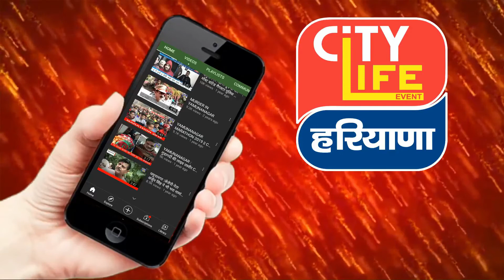नई दिल्ली- भारत के सुझावों को मानने से चीन ने किया इनकार : सुरजेवाला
𝐂𝐢𝐭𝐲_𝐋𝐢𝐟𝐞_𝐇𝐚𝐫𝐲𝐚𝐧𝐚_𝐍𝐞𝐰𝐬_ नई_दिल्ली :- पूर्वी लद्दाख में टकराव: भारत के सुझावों को मानने से चीन ने किया इनकार, 13वें दौर की वार्ता में नहीं निकला कोई समाधान को लेकर कांग्रेस ने एक बार फिर केंद्र सरकार को आड़े हाथ लिया है। कांग्रेस प्रवक्ता रणदीप सुरजेवाला ने सीधे-सीधे प्रधानमंत्री मोदी पर तीखा हमला बोला है। कांग्रेस महासचिव सुरजेवाला ने एक प्रेस कॉन्फ्रेंस करके कहा कि कहाँ हैं “लाल आँख” व 56’..कब आँख में आँख डाल चीन से क़ब्ज़ा छुड़वाएँगे…कब डेपसंग प्लेन, गोगरा होट स्प्रिंगस से चीन को पीछे धकेलेंगे..?